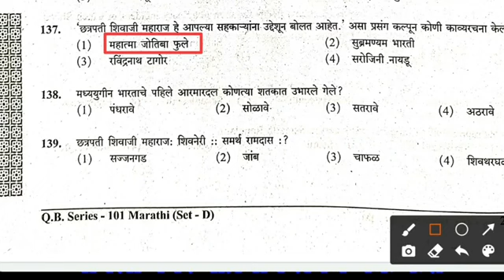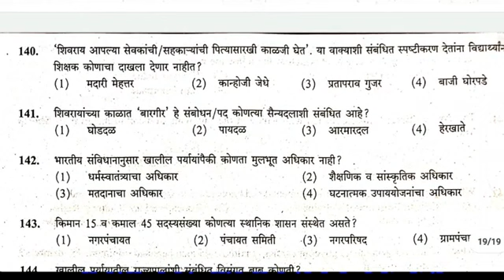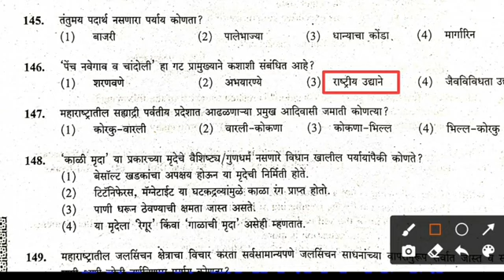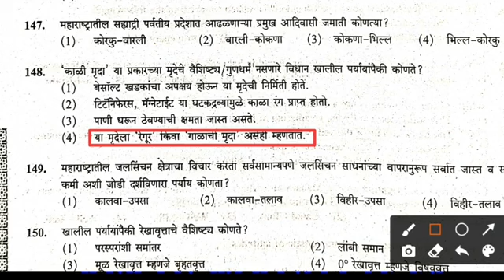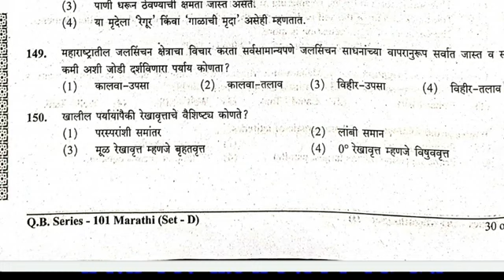Maha Tet 2021 question paper answer key paper 1 | शिक्षक पात्रता परीक्षा पेपर-1 | परिसर अभ्यास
Maha Tet 2021 question paper answer key paper 1 | शिक्षक पात्रता परीक्षा पेपर-1 | परिसर अभ्यास स्पष्टीकरण

शिक्षक पात्रता परीक्षा पेपर 1 मराठी व्याकरण स्पष्टीकरण | Maha TET 2021

MahaTet EnglishPracticePaper
maharashtra tet 2021 exam dates,
tet exam,
tet 2021,
tet exam date,maharashtra tet 2021,
maha tet,
maha tet exam 2021 new update